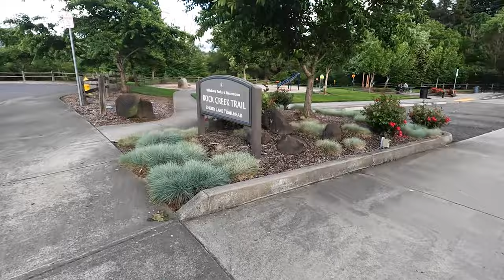Getting A New Bike At Dick's Sporting Goods and Cruising Around | Bike Vlog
Hey guys in this vlog I head over to Dick's Sporting goods and get myself a new bike. It's been a long time since I've had a bike! I rode it home after buying it at Dick's Sporting Goods and took it for a cruise around the area! I am excited for this summer since I know I will be riding around everywhere on the new bike! Thank you all so much for watching!

Camera Gear:
Sony A7C
Sony FE 20mm 1.8 G Lens
Sony ZV-1